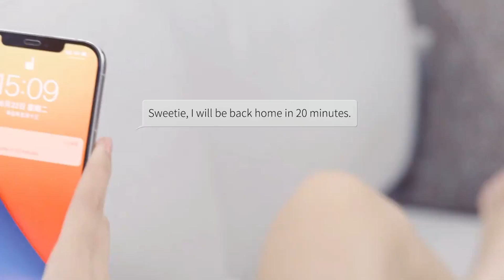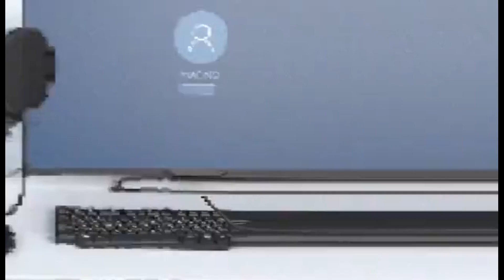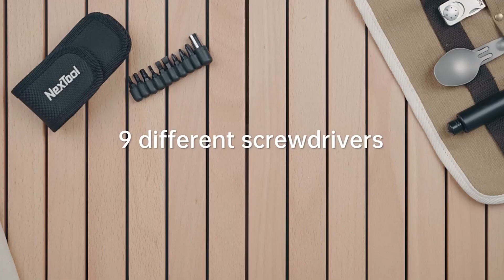🔝 Top Products On AliExpress That You Would Like To Have ‼ 👜👓👙👡💍📱👙👡👜👓 vol.5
In This Video I Will Show 10 Interesting Products From
AliExpress that you would like to have! 👜👓🩱👙👡💍📱